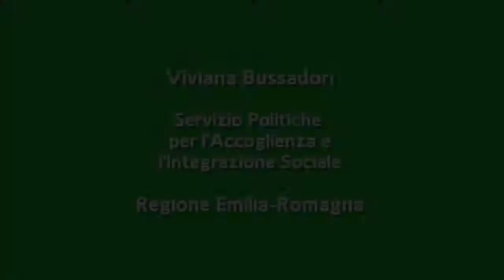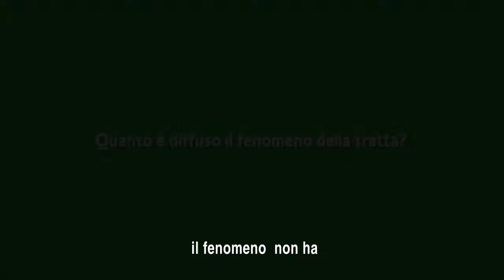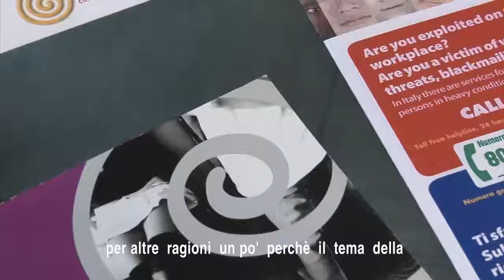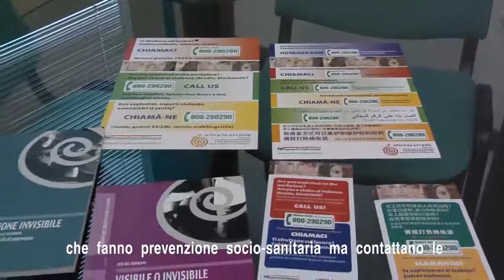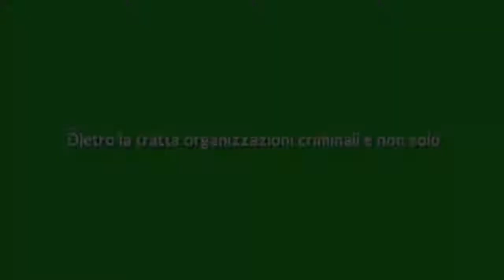La Regione Emilia-Romagna e la lotta alla tratta (video sottotitolato)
La Regione Emilia-Romagna in campo contro la lotta alla tratta delle persone. Ha ottenuto due finanziamenti nazionali (i progetti presentati sono arrivati primi in entrambi i bandi, la Regione partecipa ai bandi fin dall'inizio dei programmi di finanziamento, dal '90, e i suoi progetti sono stati sempre finanziati dalla presidenza del Consiglio dei Ministri). Viviana Bussadori, del servizio politiche per l'accoglienza, della Regione Emilia-Romagna spiega cosa fa la Regione, con chi opera per combattere la tratta, chi sono le vittime e come è cambiato il fenomeno nel corso degli anni.
Intervista del 24 gennaio 2013